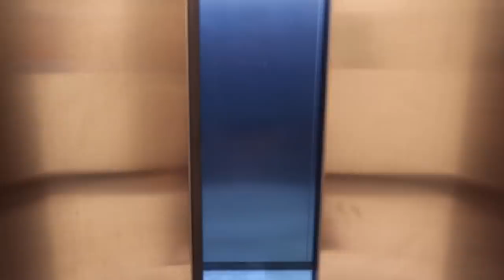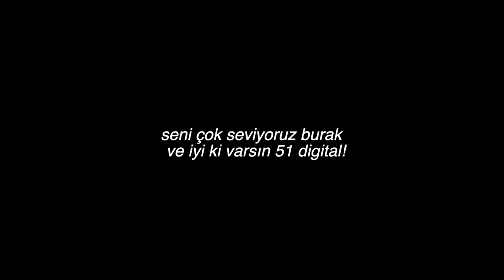OFİSİN TERASINDA DEV MANGAL PARTİSİİİİ! 🔥| Parti Hazırlığı, Market Alışverişi, Dans Gösterileri(?)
Herkese selam! 51 Digital'in yeni ofisini kutlamak için terasta bir parti hazırladık. Keyifle izlemeniz dileğiyle!
Not: Neredeyse hergün görüştüğümüz ofis ekibi ile birlikteydik bu partide. Korona önlemlerimizde bir sıkıntı yok. Şimdiden belirtmek istedim.

BANA ULAŞIN